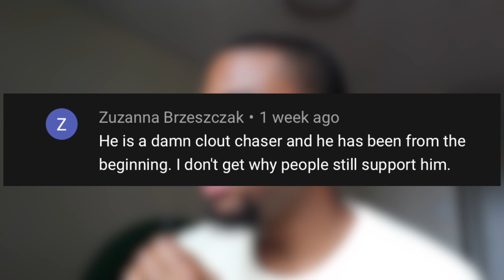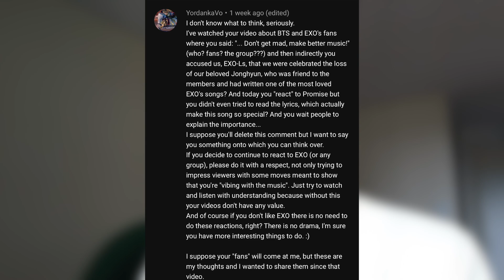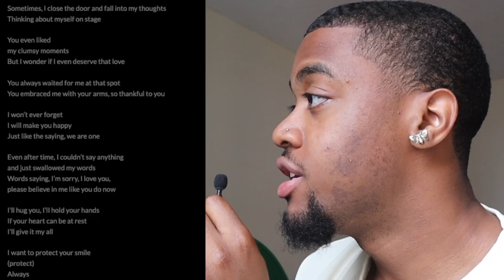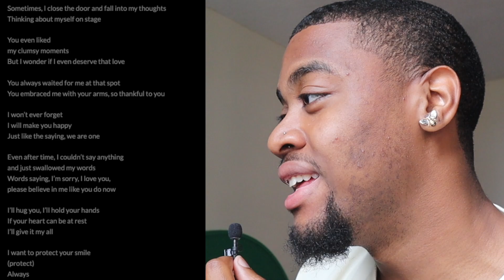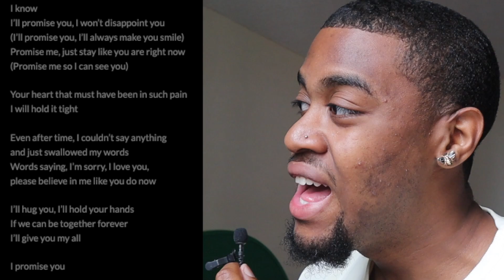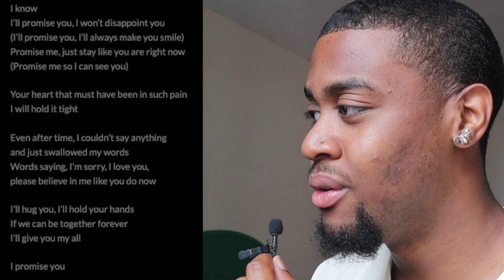EXO (엑소) - "약속" (Promise) Lyrics Breakdown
Dear EXO-L's.. we are one

00:00 Intro

13:48 "약속" (Promise) Lyrics Breakdown

16:08 Outro